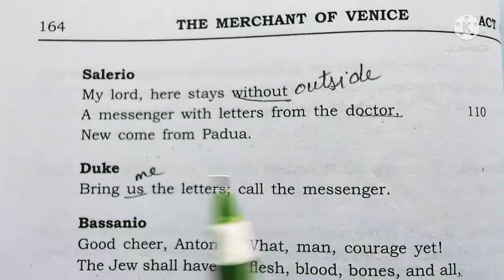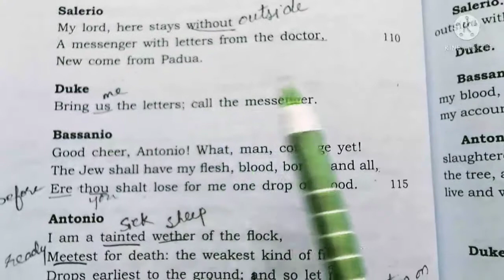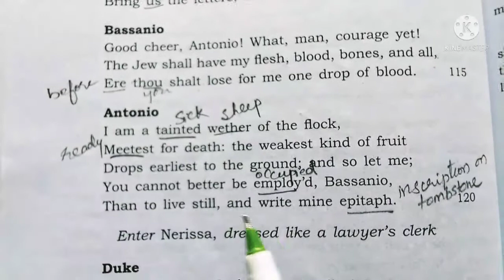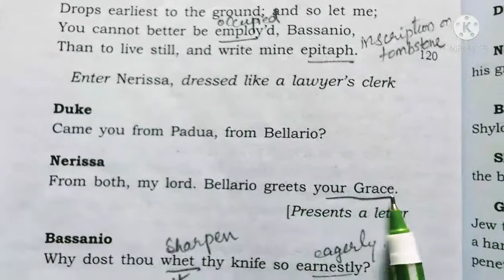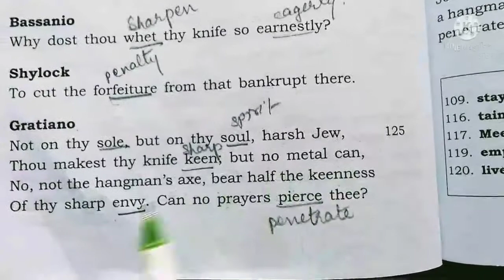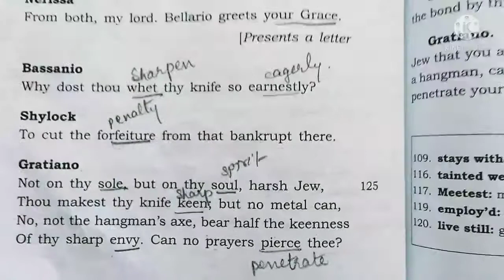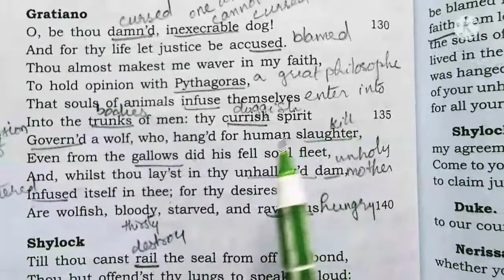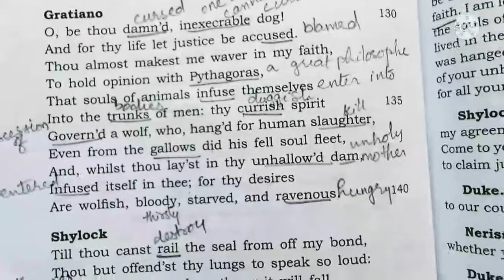Merchant of Venice, pg.164-166, class 10